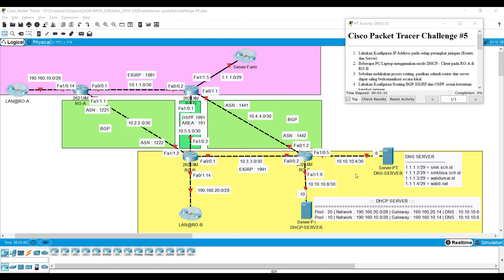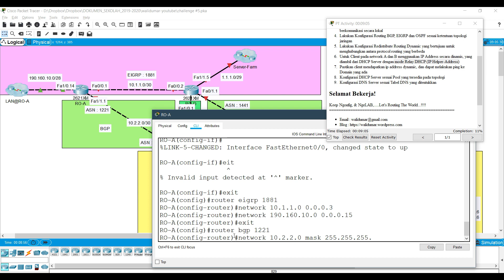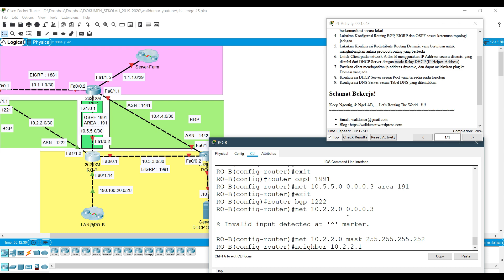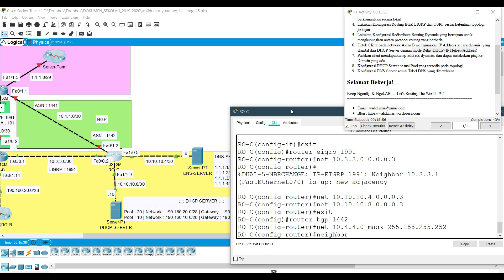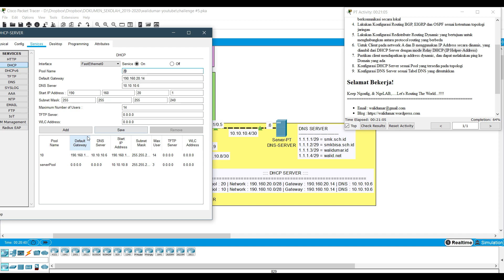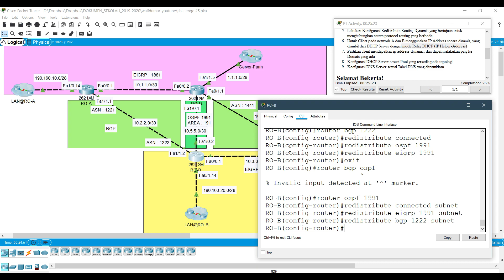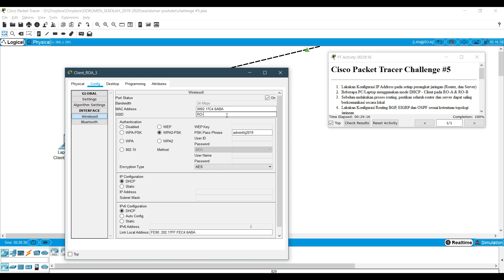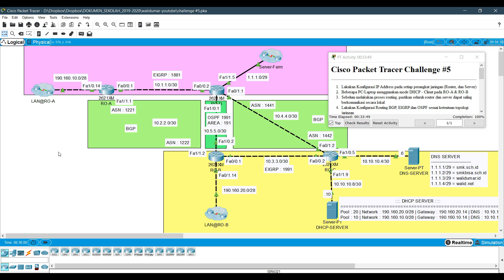Cisco Packet Tracer Activity - Challenge #5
punya soal topologi dalam bentuk file PKA ???

dan berikan kritik, masukkan dan sarannya bro...

Stay ngonfig,... ngelab... & enjoy... :)